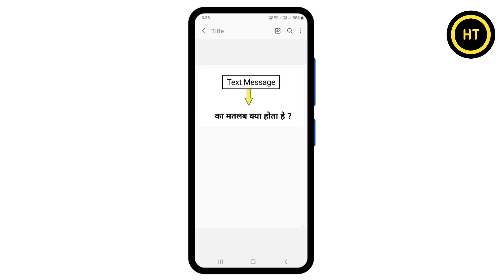text message ka matlab kya hota hai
About this video :- welcome dosto es video me hum janege text message ka matlab kya hota hai dosto agar aap jana chahte ho to phir es video ko pura dekhe